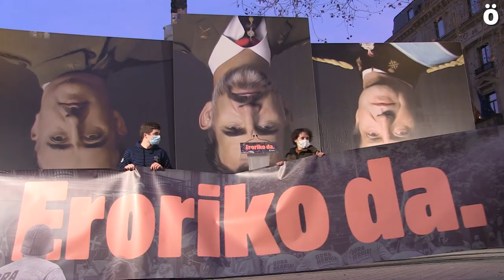Urriaren 12an monarkiaren aurkako ekintza egiteagatik auziperatuei babesa Iruñean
'Eroriko da' lelopean, Iruñeko karriketan manifestazioa egin du Sortuk arratsalde honetan, Auzitegi Nazionalak urriaren 12ko ekintzen testuinguruan 12 pertsonen aurka abiatutako auzibidea salatzeko.